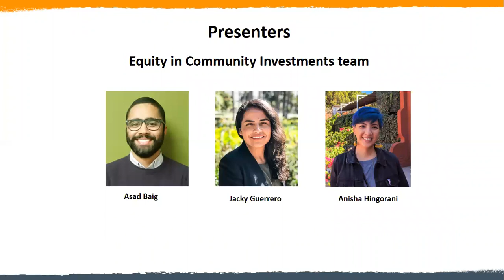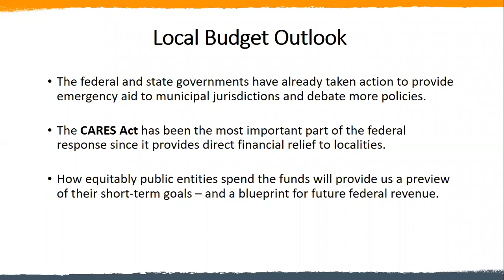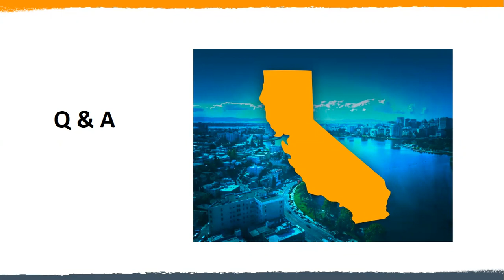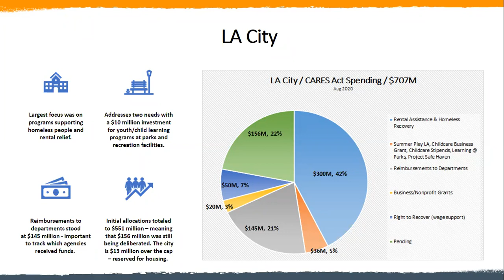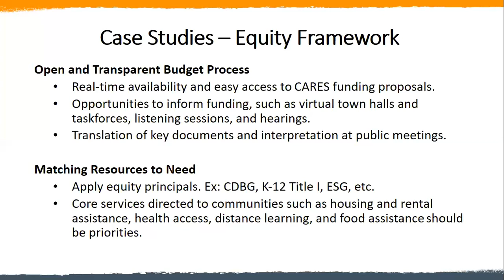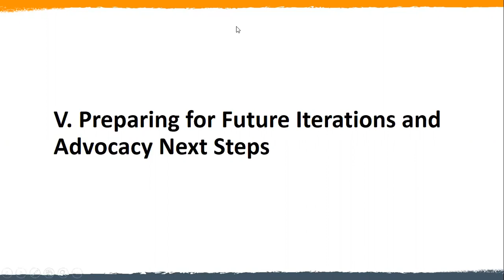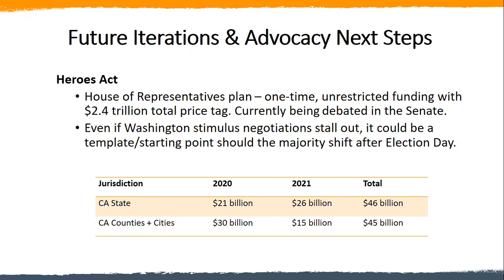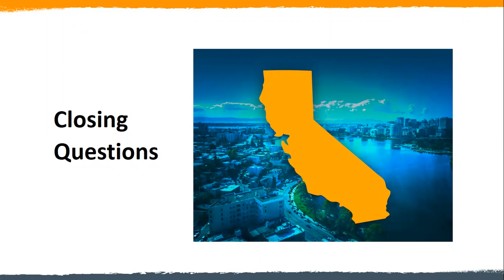CARES Act Implementation and Equity in California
It's critical that revenue decisions be informed by community voices.